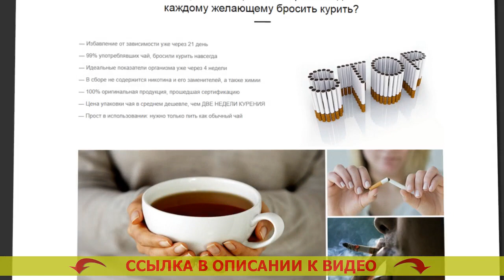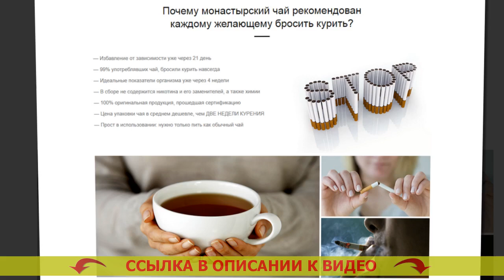Адаптол при отказе от курения ⛔ Как бросить курить самостоятельно отзывы женщин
✔ МОНАСТЫРСКИЙ ЧАЙ ОТ КУРЕНИЯ! БРОСИТЬ КУРИТЬ ЛЕГКО!

Монастырский чай – натуральное средство, помогающее всего за три недели целиком и полностью освободиться от никотиновой зависимости
- Без книг и кодирования

Каким образом Монастырский чай помогает бросать курить?
Статистика утверждает, всего 3-4% стремящихся бросить курить сигареты, в конечном счете отделываются от привязанности. Курение — это одна из наисильнейших зависимостей во всем мире, сопоставимая с зависимостью от наркотиков. Строение организма человека такое, что лишь только немногие могут бросить курить. Человечий мозг не распознаёт табакокурение как губительную привычку и требует новую и новую дозу никотина.

Стопроцентное большинство бросающих курить сигареты своими силами встречаются с множеством осложнений:
- Набирают чрезмерный вес после завершения бросания
- Чувствуют взволнованность, непрерывное желание бросить курить
- Страдают от тоскливости, навязчивых мыслей и паники
- 90% бросивших курить принимаются по новой.

Для решения вопросов с похожими бедами был собран специфический состав Монастырского чая, уготованный особо для курильщиков.

Каким образом работает Монастырский чай?
Монастырский чай — это феноминальное средство, помогающее управиться с предпосылкой хотения курить сигареты. Отчего?
- Чай выводит из организма человека 99,99% никотина в течение 3х недель. Привычка уходит на вполне физическом уровне, организм человека сейчас же забывает о никотине.
- Чай выводит из всего организма яды, делая лучше состояние здоровья. Вы более не захотите вернуться к одышке, отталкивающему аромату изо рта, вялости. Как меняется организм когда бросаешь курить.
- Чай укрепляет и успокаивает психику. Продукты отбивающие тягу к курению. Вы забудете о стрессе, паническом намерении скурить сигаретку и беспрерывной нервности. Форум бросил курить состояние.
- Чай унимает излишний аппетит. Бросаем курить этапы. Вы не будете иметь желание съесть ненужного, так как Ваш организм будет в безмятежном и расслабленном состоянии. Как бросить курить во время беременности.

Какие модификации свершатся в Вашем организме через 3 недели?
- Вы целиком освободите Ваш организм от смол, шлаков и никотина, сконцентрировавшихся во внутренних органах и костном мозге. Как бросить курить кратко.
- Ваши лёгкие смогут прорабатывать на 80% больше свежего воздуха, в связи с чем вырастет дееспособность. Легкий метод бросить курить.
- Вы до конца освободитесь от нервности, устойчивого стремления курнуть и отвлечься. Что будет если отказаться от сигарет.
- Вы будете выглядеть наилучшим образом, зародится желание активности и физических нагрузок. Как бросить курить и набрать вес. Вы будете осязать себя на 5-10 лет младше. Как бросить курить самостоятельно если нет желания.
- Вы избавитесь от стремления закусить что либо или выпить. Никотиновая кислота при бросании курить. 90% курильщиков прекращают пить сразу в конце избавления от никотиновой зависимости. Как убрать тягу к курению когда бросаешь.

Адаптол при отказе от курения Адаптол при отказе от курения .